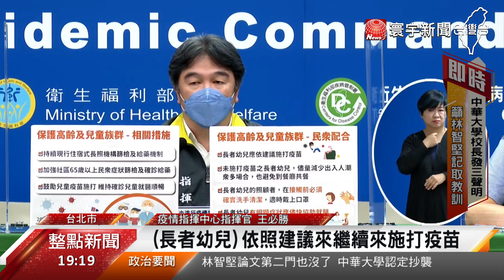下周單日有機會破3萬例 王必勝：估高峰落9月中下旬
24日新增本土病例逼近3萬例，指揮官王必勝表示，疫情升溫趨勢確定，最快9月中下旬，將是BA.5疫情的高峰，提醒脆弱族群包括高齡者、幼童族群要注意，羅一鈞也分析，重複感染將是這一波疫情的特徵，尤其是沒有打滿2劑疫苗的小朋友，恐怕感染機率也會提高。